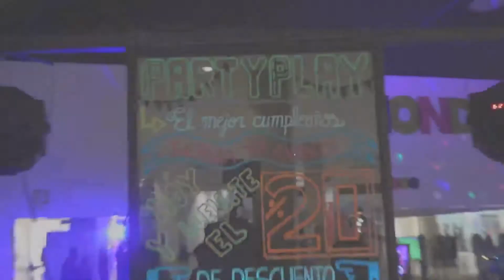PARTY PLAY EN OPEN PLAZA